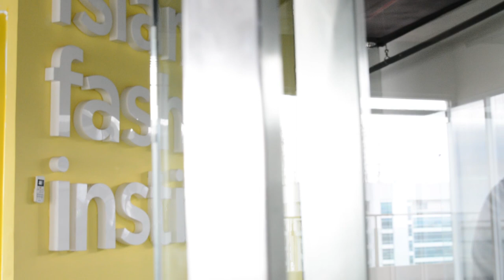ISLAMIC FASHION INSTITUTE - Exam Fashion Stylist Grade 13 - ASRI ASSYIFA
EXAM FASHION STYLIST GRADE 13 - Asri Assyifa